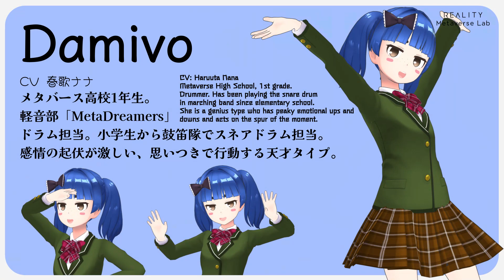「キャンプってたいへん」How hard is camping?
【2023年6月13日のニュース】
【アンケート調査】キャンプをするときに面倒に感じる作業は？「テントの設営・撤収」を億劫に感じる人が約5割
株式会社ベストアクティ　さま
「MetaChatNews」はGREE VR Studio Laboratoryの実験番組です。
スマートフォン向けメタバース「REALITY」のアバターから生まれた MetaDreamersのキャラクターたちが様々なニュースについてゆる～く語り合います。個性豊かな雑談をお楽しみください。

【CREDIT】
CAST
・Belle (VOICEVOX: もち子(cv 明日葉よもぎ))
・Damivo (VOICEVOX: 春歌ナナ)
・Miku (VOICEVOX: 春日部つむぎ)
・Yahagi (VOICEVOX: No.7)
SE
・効果音素材14　チャイム　キンコンカンコン/G-Sound
CREATOR
Director: Akihiko SHIRAI
Lab Member: Alex, Yamaoka, Koyama, Tanaka